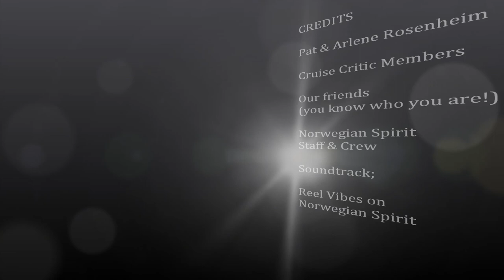Beans to Beads - At Sea - 10-24-2010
Norwegian Spirit Repositioning Cruise